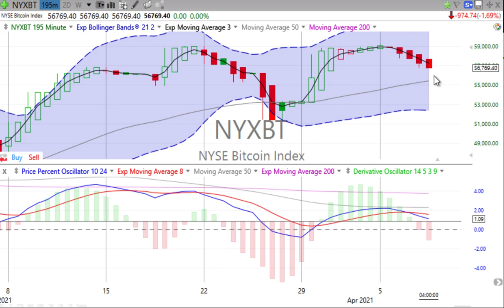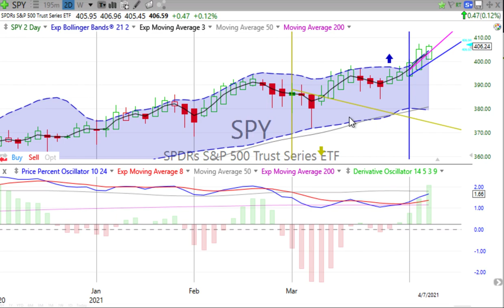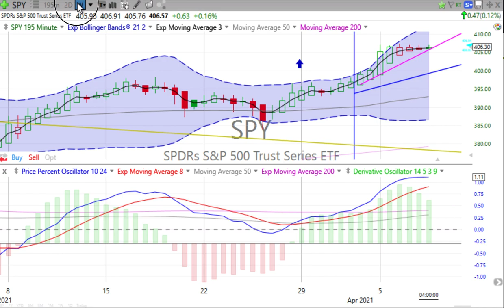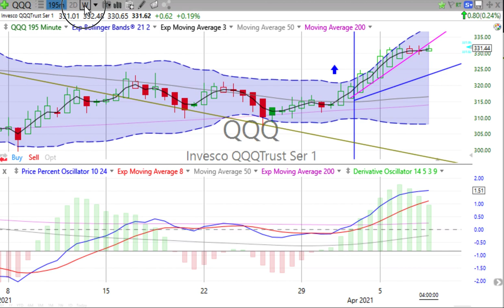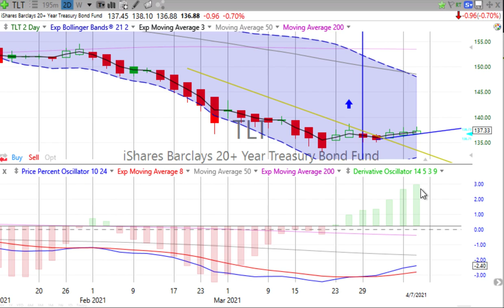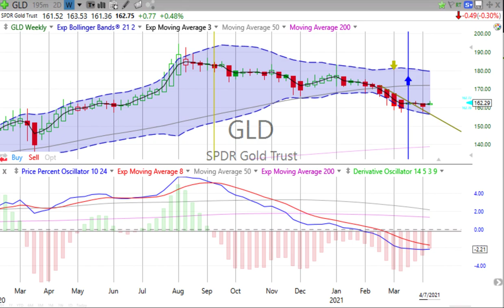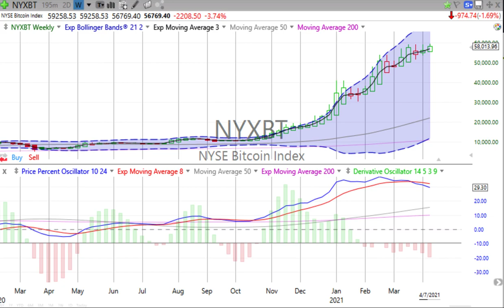Today’s Stock, Bond, Gold & Bitcoin Trends, Thursday, April 8, 2021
If four things are followed – having a great aim, acquiring knowledge, hard work, and perseverance – then anything can be achieved. – APJ Abdul Kalam